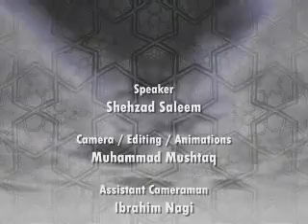Waging Jihad against Disbelievers (Some Misconceptions) - Dr Shehzad Saleem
Islam and Jihad : Some Misconceptions - a lecture series by Dr Shehzad Saleem